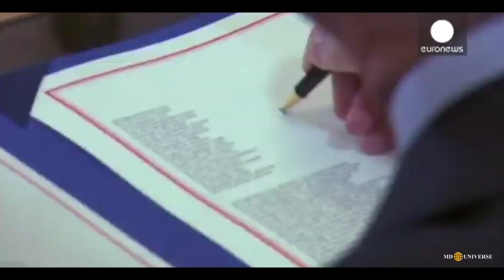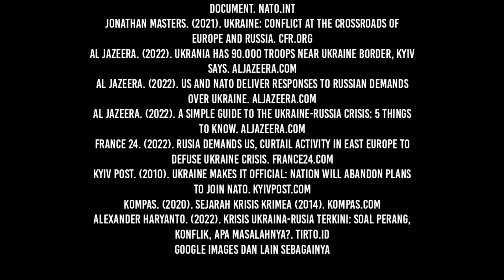MELIHAT KONFLIK RUSIA-UKRAINA DAN AS-NATO | Eps 35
Gejolak di Ukraina-Rusia ditambah pengerahan pasukan  NATO di Eropa Timur tentu membuat dunia internasional khawatir terjadinya perang besar. Lantas bagaimana awal mula konflik dua negara ini? Serta mengapa AS dan NATO juga ambil bagian dalam konflik tersebut?

Sampai jumpa,
Salam Universe.